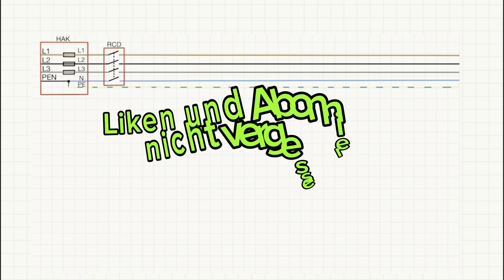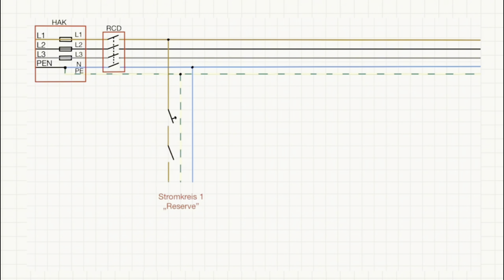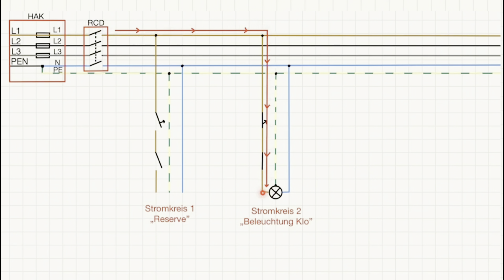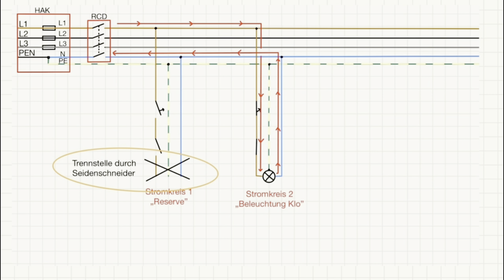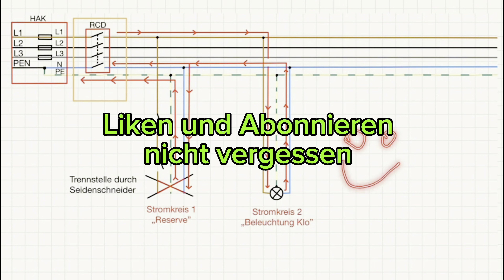Ein echter Elektriker muss das können !!! N und Pe löst FI aus ... Erklärung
⚠️Hier kommst du zu meinem Shop